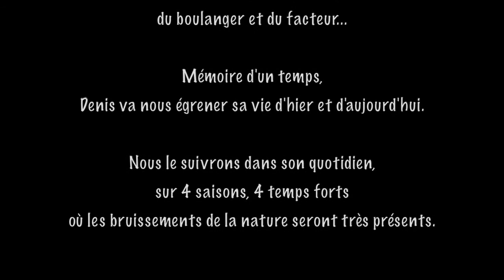Bande Annonce d'un documentaire DENIS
En cours de préparation et de tournage.
Ce travail devrait s'étaler sur une année.
Une captation par saison